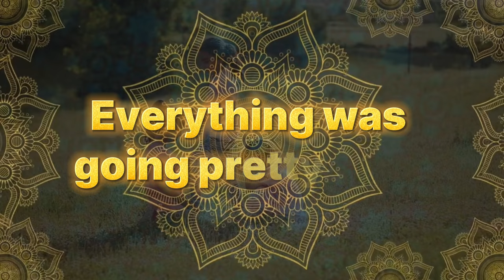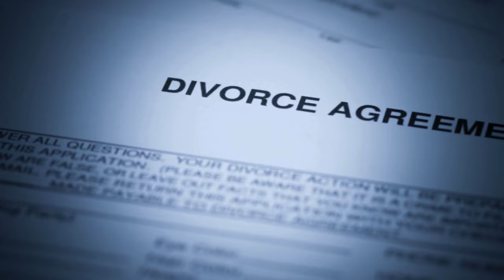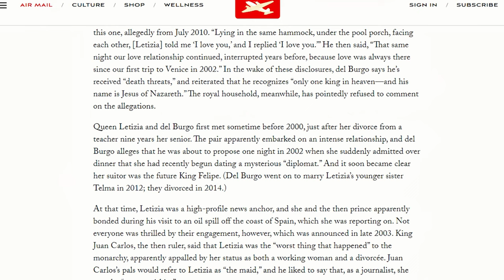The Life Stories Of Queen Letizia Of Spain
How An Ordinary Journalist Became The Queen of Spain

Get ready to be captivated by the incredible true story of Letizia Ortiz Rocasolano, a former TV reporter who rose to become one of the most powerful women in Europe as the Queen of Spain.

This in-depth video chronicles Letizia's humble beginnings, her challenging personal life, and the obstacles she faced in transitioning from a respected journalist to a member of the Spanish royal family. Witness her resilience as she overcame criticism, family disapproval, and intense media scrutiny to marry King Felipe VI.

Dive into the intriguing chapters of Letizia's life - from her early struggles with anorexia to her blossoming romance with the future King, the lavish royal wedding that captivated the nation, and her evolution into a beloved, modern monarch.

Explore how Letizia has used her position to champion social causes, promote Spanish culture globally, and balance her public duties with her role as a devoted mother. Uncover the secrets, controversies and challenges that have shaped her remarkable journey.

Whether you're fascinated by royal dramas or inspired by stories of personal triumph, this captivating video offers a rare glimpse into the life of a true trailblazer - Queen Letizia of Spain.

Share your thoughts on Letizia's extraordinary transformation in the comments below.